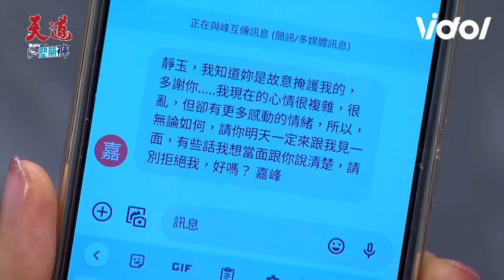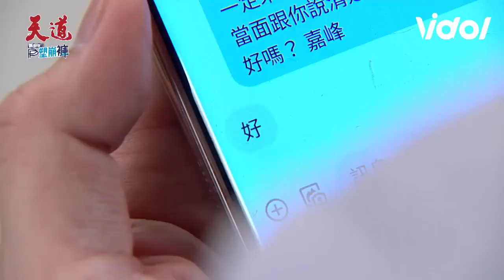天道EP79／萌姿為求庇護色誘世偉 嘉峰重新告白靜玉遭拒絕？ Fight For Justice｜三立娛樂星聞